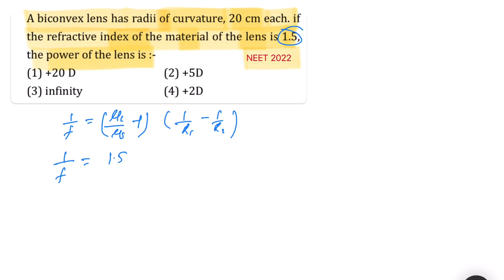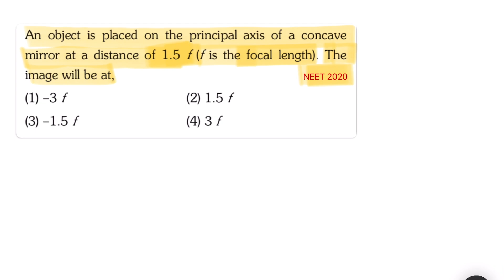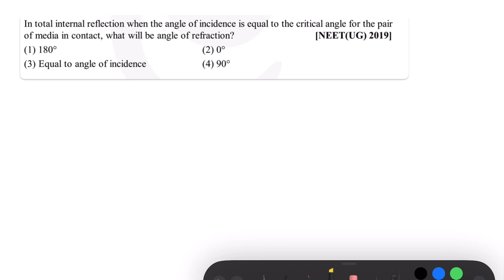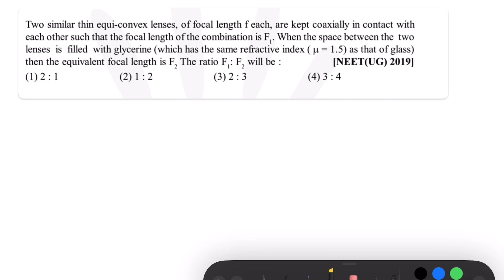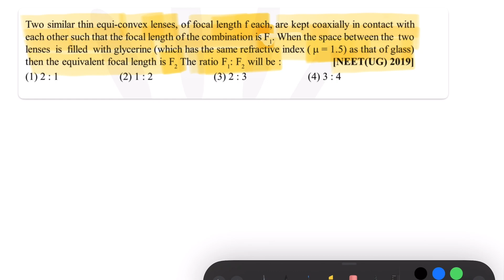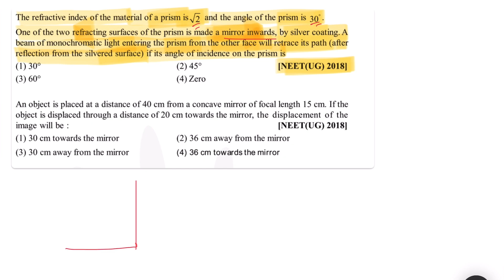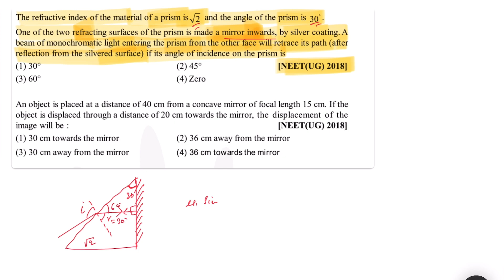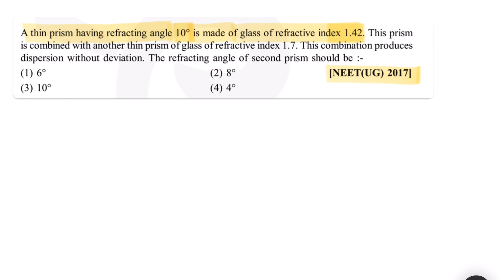NEET 2024 💪🔥PYQ series | RAY OPTICS | Class 12 th physics | Physics by Rakesh sir.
Hello guys in this video we will  solve neet pyq of ray optics .

RAY optics is very important chapters for neet
almost 2 question comes every year.

so please watch this video and revise as much as you can.

Topic covered :-
Ray optics neet pyq for 2024
neet pyq series
chapterwise neet pyq for 2024
RAY optics questions for neet
no of question on neet  for RAY optics
Ray optics class 12 th question related to neet .
previous year question on neet